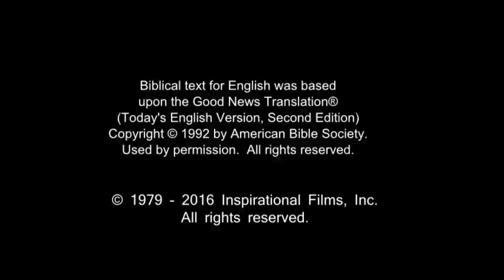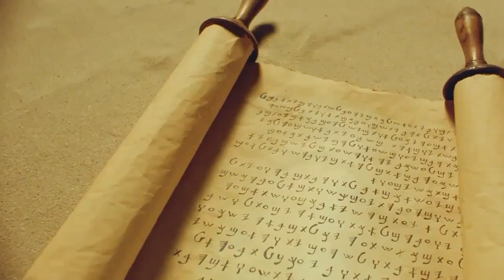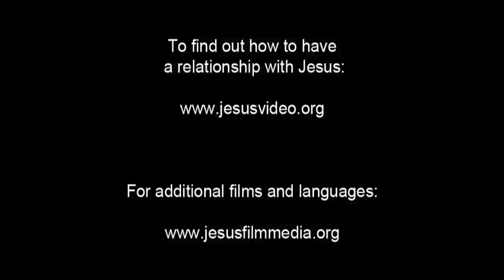Arabic, Modern Standard Life Saving Message! Jesus! Jesus! Jesus Save me! Risen Jesus Saves!(88)